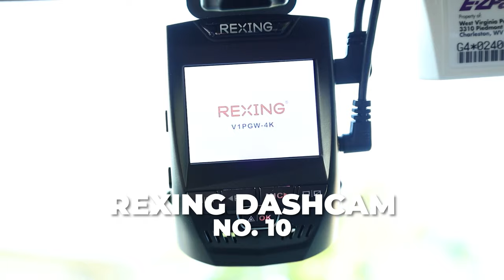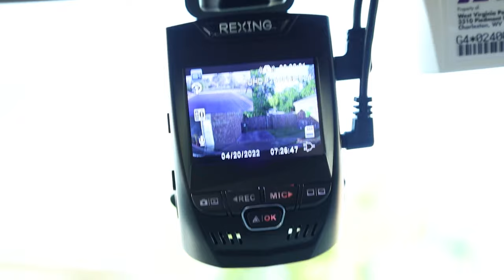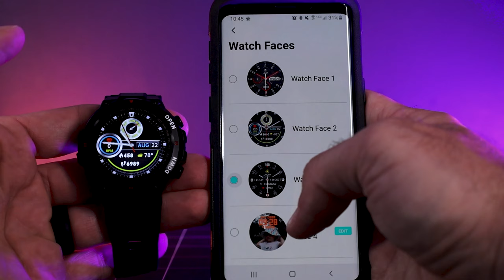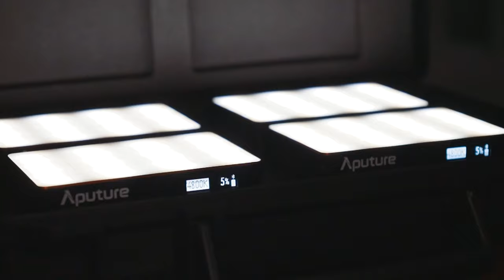What happens after I test a product? Products I have tested and still use!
Ever wonder what happened to all those products I tested? Well, here's some that I have kept using.

Main equipment used:
Music  ➡  Soundstripe
Primary Camera - Canon EOS R5 (paid link)
Key Light - Aputure Amaran COB 60xS (paid link)
Light Dome - Aputure Amaran Light Dome Mini SE Softbox (paid link)
Light Grid - Softbox Grid Used for Octagonal Softbox 55 cm (paid link)
Memory Card 1 - ProGrade Digital 256GB CFexpress Type B Memory Card (paid link)
Memory Card 2 - Lexar Professional 1667x 256GB SDXC UHS-II Memory Card (paid link)
External Hard Drive - Samsung T7 Shield 4TB, Portable SSD (paid link)
Primary Wireless Mic - 7Ryms DW30 (paid link)
Fill Lights - Aputure MC 4-Light Travel Kit (paid link)
Light-weight Light Stands (paid link)

Other equipment I use:
Secondary Camera - Canon EOS R (paid link)
Tube Light - Sutefoto TP25-RGB (paid link)
DJI Mini 2 Fly More Combo (paid link)
DJI Mavic 2 Pro Fly More Combo (paid link)
GoPro Hero 10 Black (paid link)